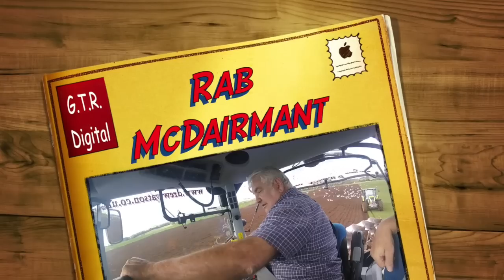GoPro 1st Video Ploughing D.Watson gtritchie5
First time out with my new GoPro Hero4 session Action Camera:) Rab,thanks for allowing me to come with you:)